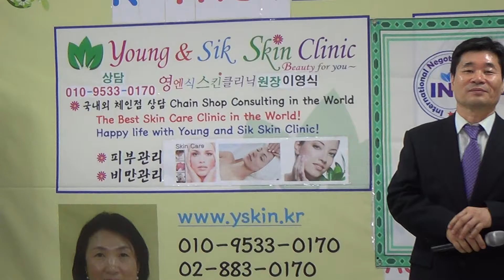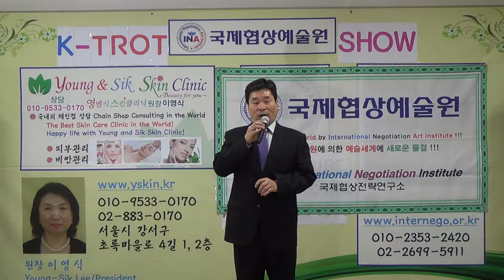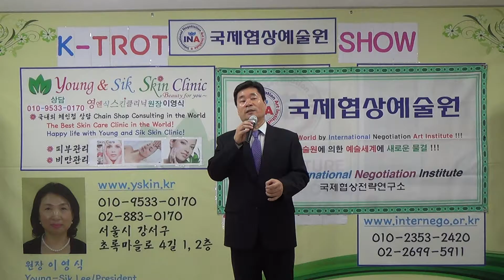미련때문에 최진희노래 국제협상전략연구소 이종선소장 378번 도전곡 애창곡 2017년 1월 29일